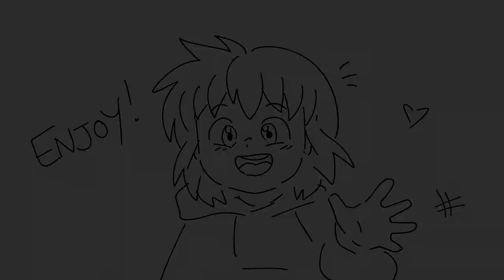Ray SMP (Ep #5) - DIVING BOARD!!